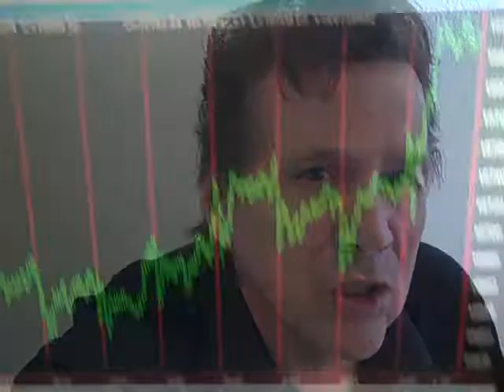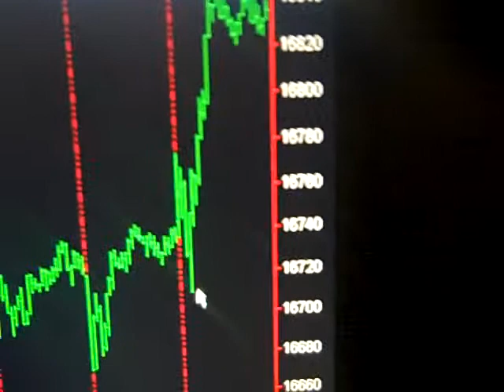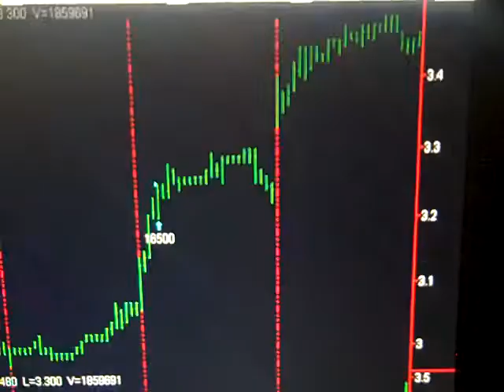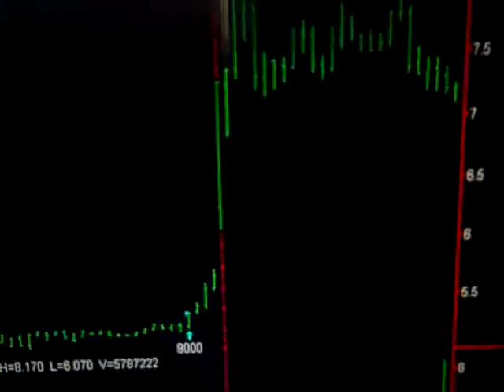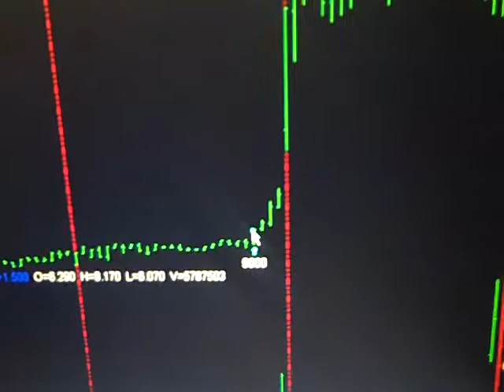Today Stock Market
Thursday June 5, 2014 Hi my name is Bob Buran and I do "Today Stock Market" and stock market news every day the stock market is live.  During "Today Stock Market" I discuss all stock market trades I take based on the trading system software that is the culmination of 20 years of my trading experience and trading system development. I am in fact a trading system pro.  This daily stock market update is a way for you to keep on top of stock market prices, understand stock market basics and learn to make money in the unpredictable stock market of 2013.